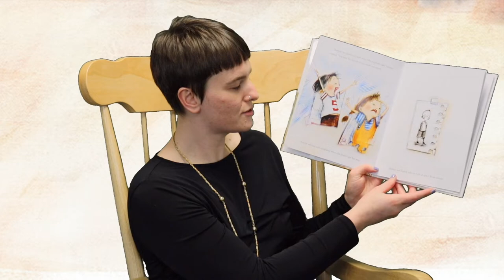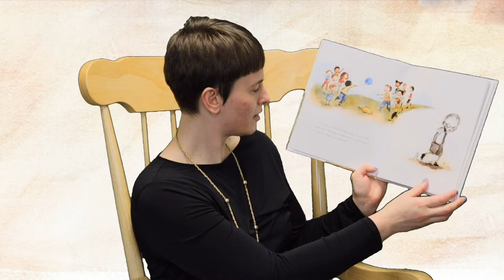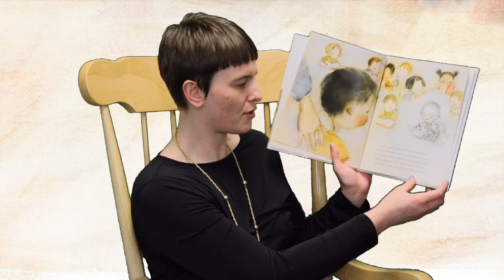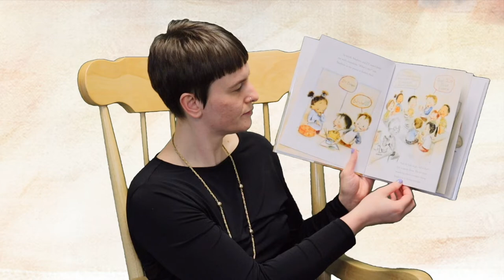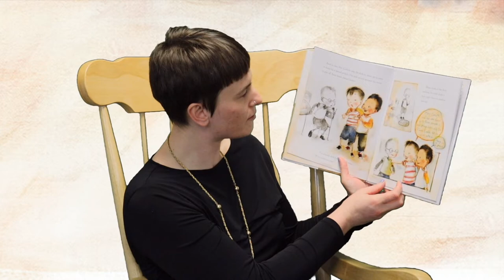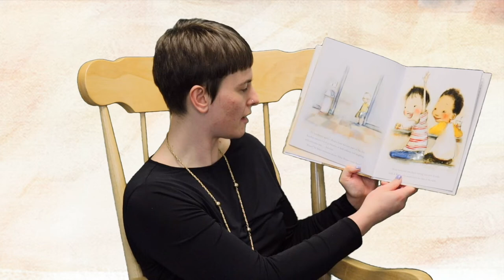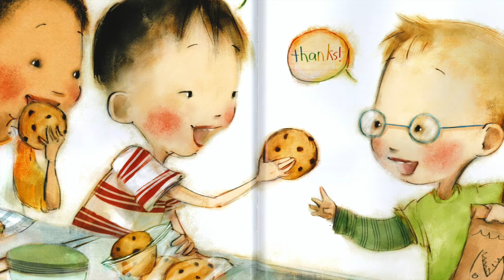Diversity Story Time - The Invisible Boy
An invisible boy discovers maybe he isn't so invisible after all.  A charming story by Trudy Ludwig